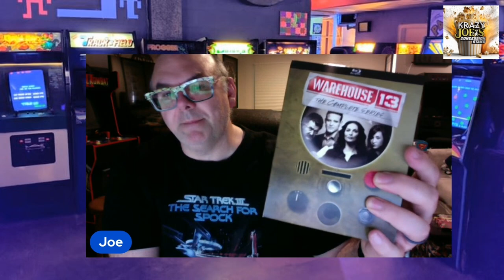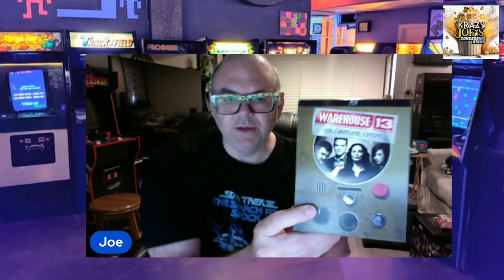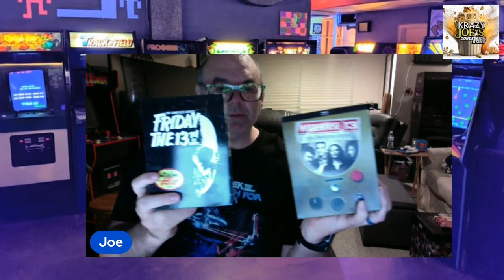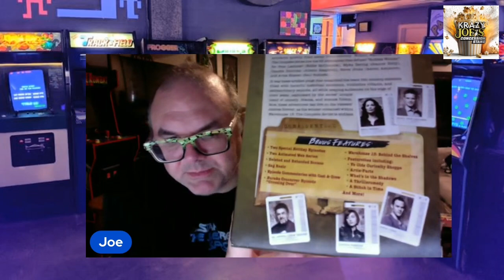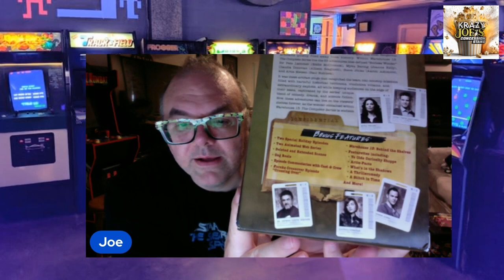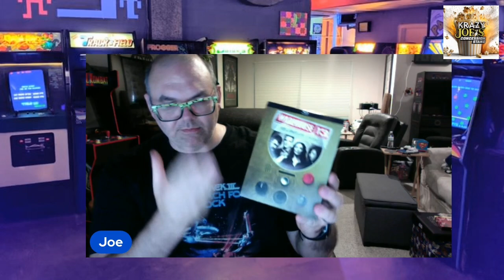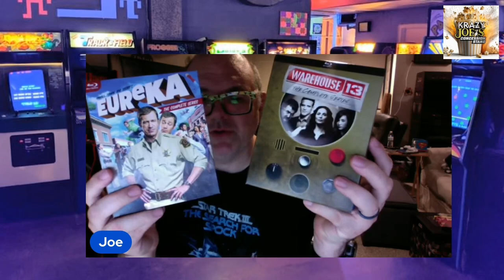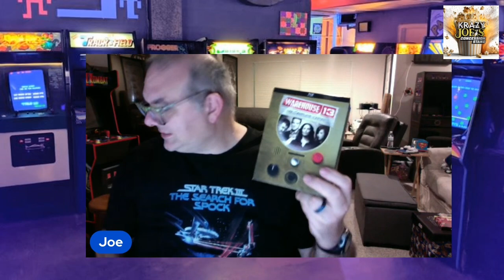Warehouse 13 is Now Available on Blu-Ray !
From 2009 through 2014 Warehouse 13 was one of the most popular shows on SyFy. Pete Lattimer and Myka Bering are U.S Secret Service agents who are deployed in South Dakota's Warehouse 13. Their mission is to retrieve artifacts that have become charged with supernatural power and lock them up in the warehouse. The complete series is now available on Blu-Ray ! Let’s check it out!